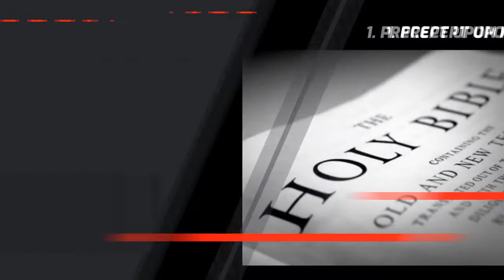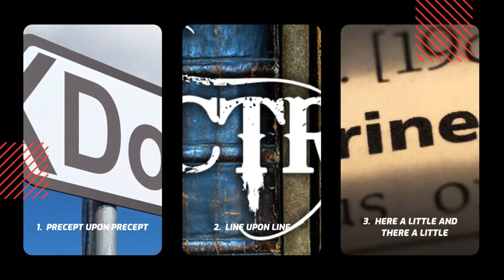TRAILER The Humanity Of Jesus for LIVE show 4-3-21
How do YOU discern doctrine? According to God it is "3 Steps 1 Truth".  Watch this mini-vert to confirm if you are in step with God in knowing doctrine! Watch each Saturday @ 1:00pm PST LIVE and discern doctrine with us in this segment (part 2) of our 4 segment LIVE show! This Saturday's doctrinal focus: THE HUMANITY OF JESUS CHRIST. Without this the word of God says you are "nothing (1 Cor. 13:2).